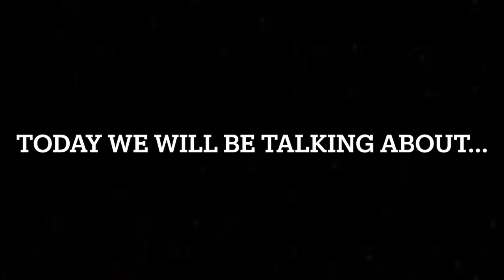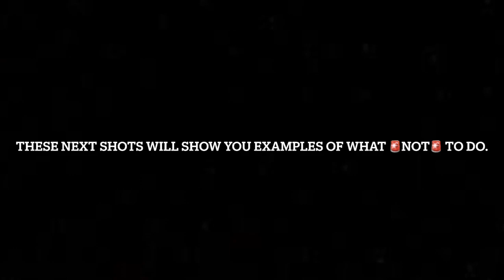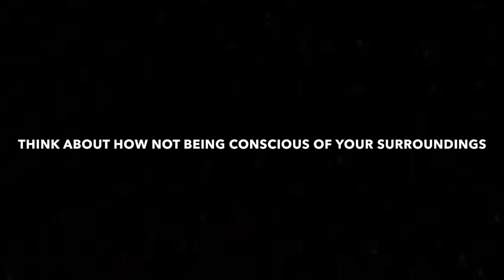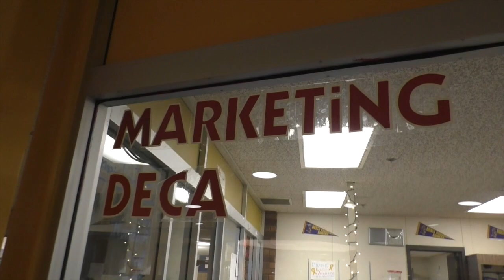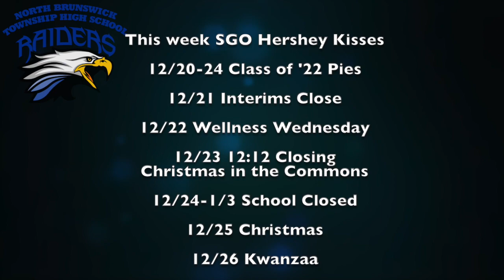NBT News 12 15 21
Student-produced news for North Brunswick Township High School for the month of December 2021.